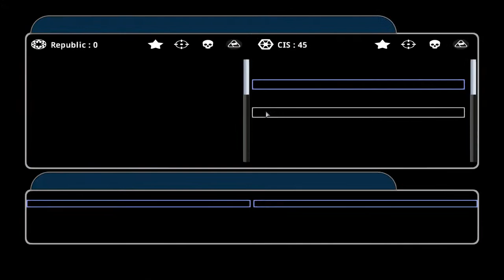BACK TO MY PSP DAYS